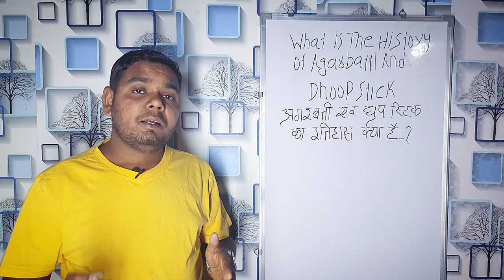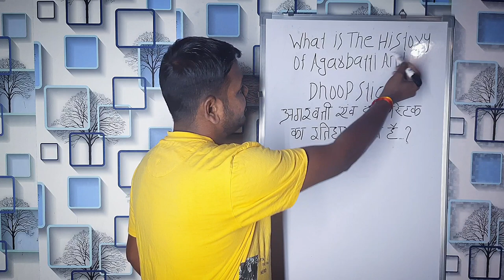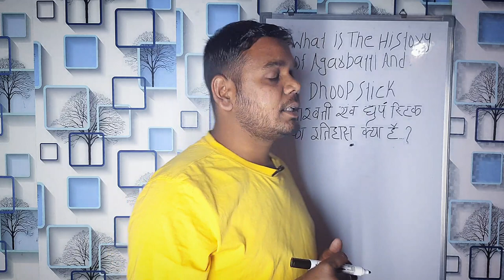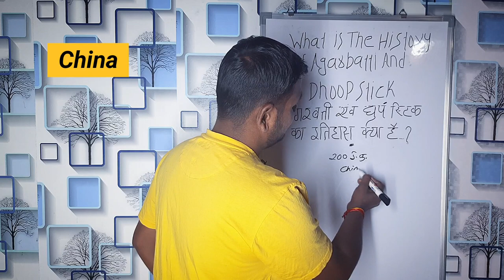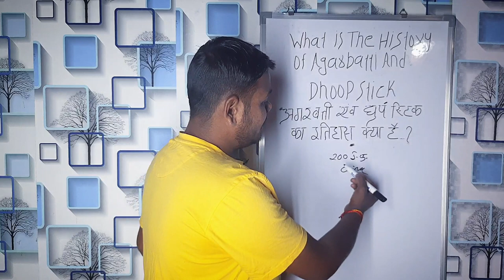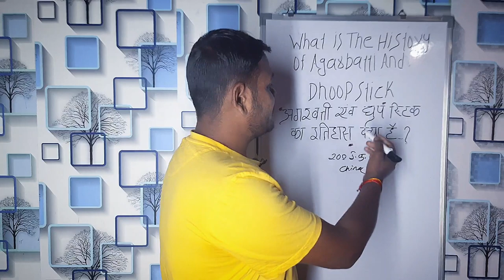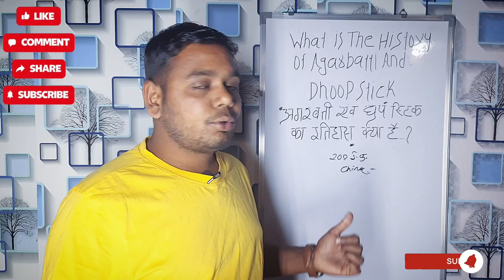What is the history of making Agarbatti & Dhoop // India Agarbatti History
Black Agarbatti
Masala Agarbatti
Flora Agarbatti
Color Agarbatti
Dhup Agarbatti
Loban Agarbatti
Duna Agarbatti
Dhup Kaun
Samrani Cup
Dhoop Stick
Cow Dung Dhoop
Dhoop Cone
Gila Dhoop
Mosquito Agarbatti
Vietnam agarbatti machines
Hung Tune
Fitter setting
AC drive
DC motor
Sensor
Bamboo stick
Premix powder
Loban Premix
Cow dung
Natural Agarbatti
Agarbatti perfume
Raw Agarbatti
Agarbatti Compound
Agarbatti Camical